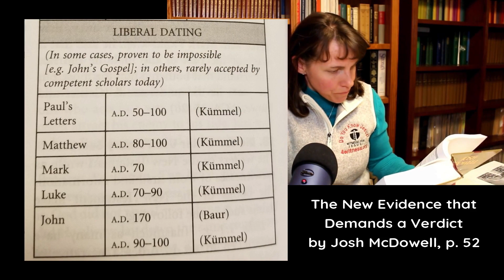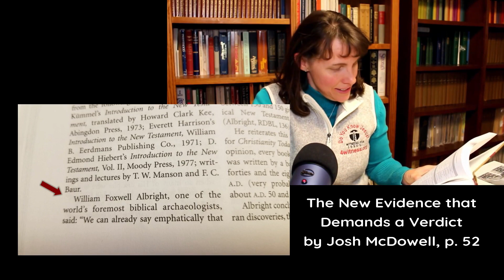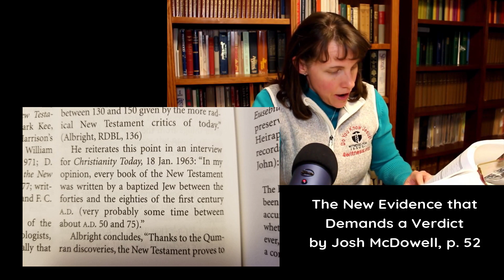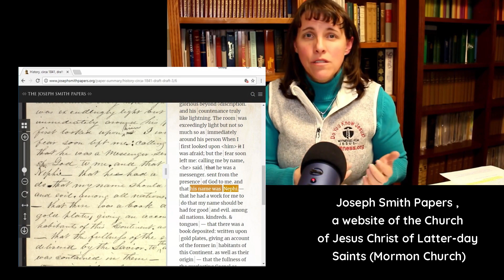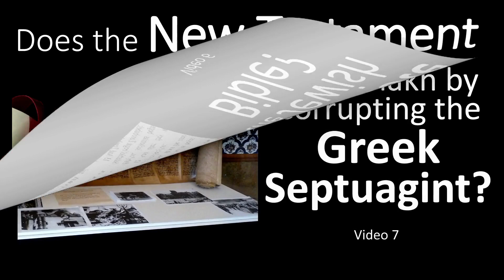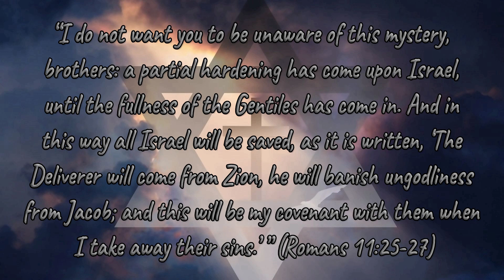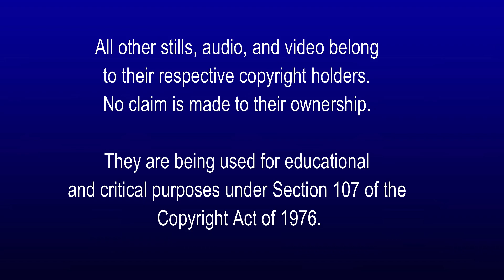Are New Testament Reports of Christ's Resurrection Like Discrepancies in Joseph Smith's First Vision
Skeptics and Jewish rabbis like the ones at Jews for Judaism attack Christianity by drawing false comparisons between the differences found in the Gospel Resurrection accounts and discrepancies in Joseph Smith's First Vision accounts in Mormonism.  While both Christianity and Mormonism base their religious claims upon the reality of their historical events, the New Testament's historical account of Jesus Christ's resurrection is the only event that is supported by both internal and external sources.